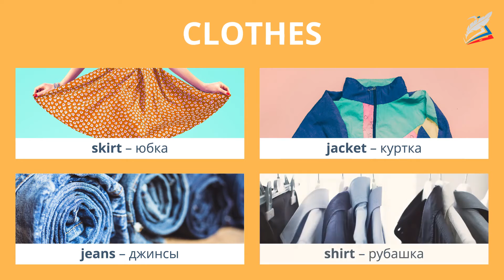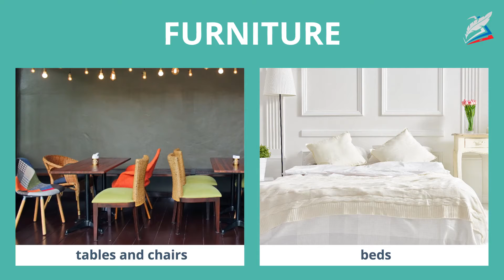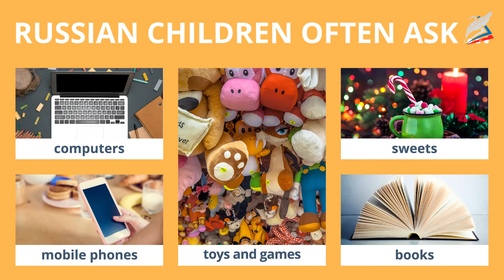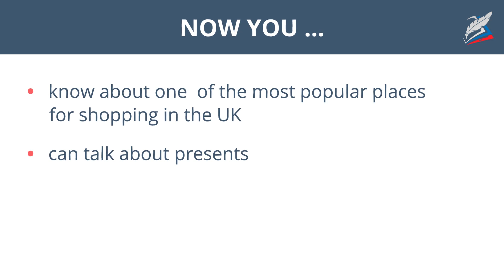Tesco Superstore (UK), Everybody likes presents!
- Урок 28. Tesco Superstore (UK), Everybody likes presents!

мы узнаем:
    о популярном сетевом универмаге Великобритании;
мы научимся:
    рассказывать о новогодних подарках и праздновании Нового года в России;
мы сможем:
    принять подарок и вежливо поблагодарить за него.